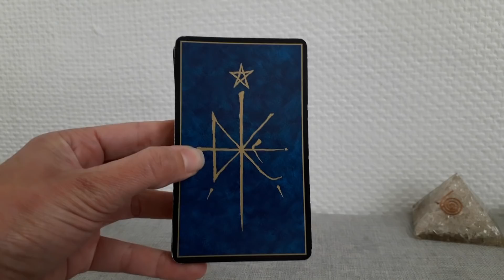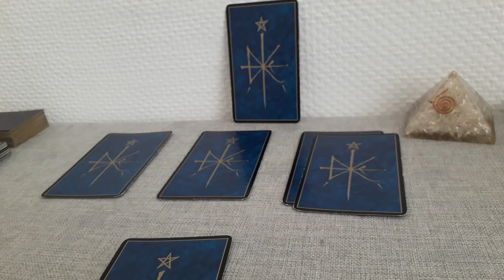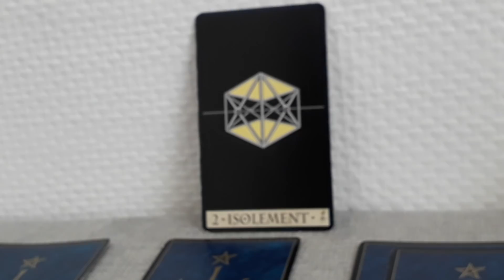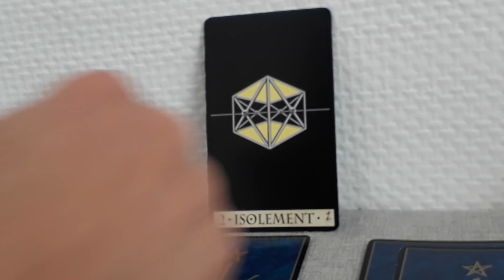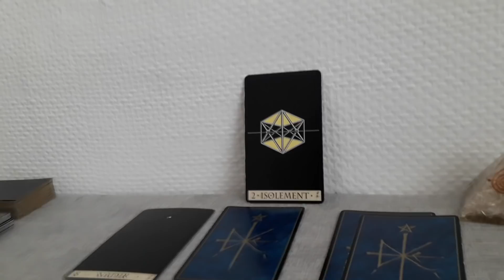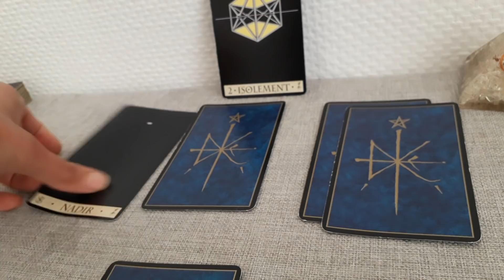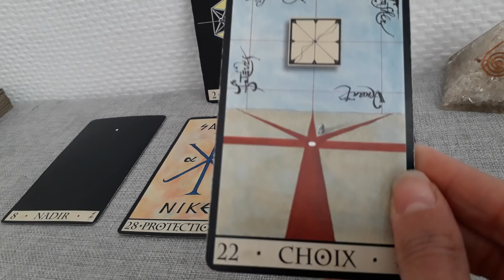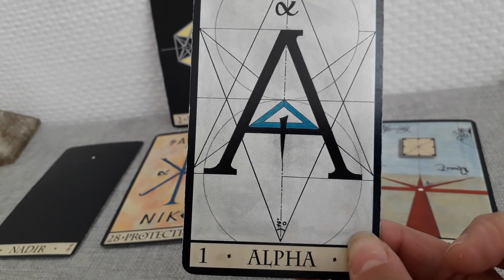FJ🎈 Partie1 Un nouveau commencement arrive pour le Sacré Féminin et le Sacré Masculin!💕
Vidéo en 2 parties. Il s'agit ici de la 1ère partie. Voici la 2ième partie et fin de cette guidance générale

Retrouve des guidances inédites du Sacré Féminin en audio à écouter partout sur Soundcloud

Si cette guidance résonne, te parle c'est qu'elle est pour toi! Si elle ne te parle pas, c'est qu'elle n'est pas pour toi, une autre fois peut-être!😊
Ceci est une guidance générale.

Pour une séance de Yoga Nidra de 30 min pour apprendre, à prendre du recul et lâcher prise, par la conscience témoin (la conscience qui observe), la visualisation, et un travail corporel de relaxation profonde:

Les jeux de cartes que j'utilise:

Si tu veux te procurer Le grand jeu de Mademoiselle Le Normand:

Si tu veux te procurer le Jeu divinatoire d'Algariel:

Si tu veux te procurer l'Oracle des Miroirs:

Si tu veux te procurer le jeu La Féminitude:

Si tu veux te procurer l'oracle de Belline:

Si tu veux te procurer l'oracle de la triade:

Si tu veux te procurer Le Jeu sur le Fémin Sacré "La Féminitude":

Les cartes médecines: